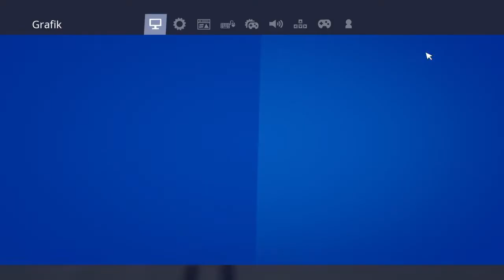So gut bin ich mit Maus und Tastatur nach 3 Wochen😱 + Settings in Fortnite😁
Schreibt und Video Ideen in die Kommentare

Mit OG Skins , Fortnite OG Skins, Fortinte Recon, Expert

Standartskill ist ein Ehrenmann!
Trymacs ist ein Ehrenmann!
Simex ist Lost!
Chefstrobel ist auch nice!
ApoRed aka Redsama feier ich auch!
Sleepy Tim ist auch eine Legende!
Pewdiepiew feier ich auch!
Montanablack aka SpontanaBlack ist der größte Ehrenmann auf der Welt!